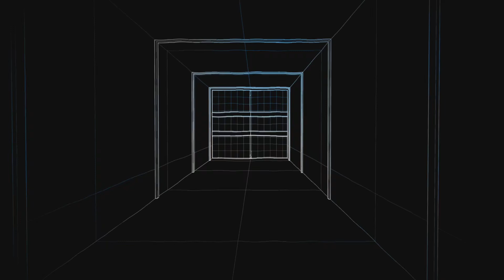Mortal Kombat 11 Towers of Time Tag Assist Towers Bloody Hell 1/4